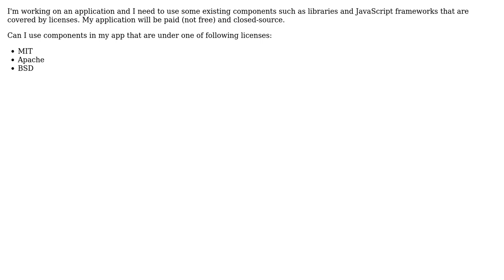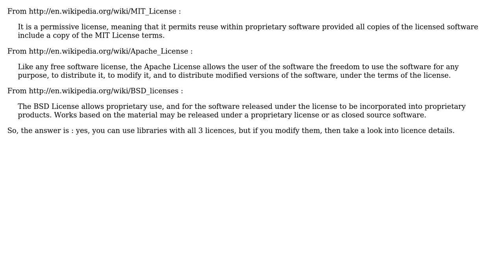Software Engineering: Components under what licenses can I use in my paid app?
With thanks & praise to God, and with thanks to the many people who have made this project possible! | Content (except music & images) licensed under CC BY-SA | Music | Images & others | With thanks to user PersonalNexus user B? user Amged and the Stack Exchange Network Trademarks are property of their respective owners. You are responsible for your own actions.